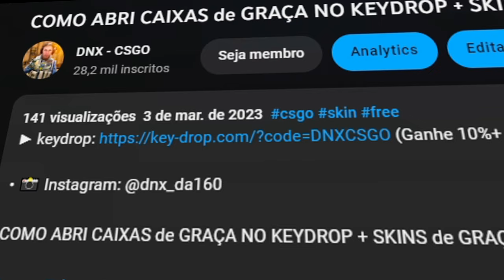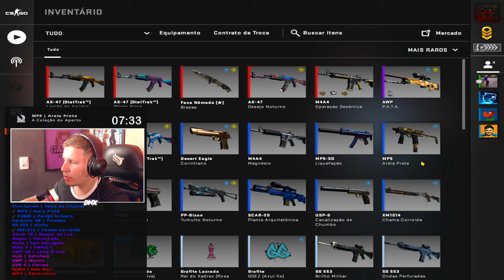Global jogando CS:GO no PRATA passando DICAS - Como jogar CS:GO?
CSGO DICAS